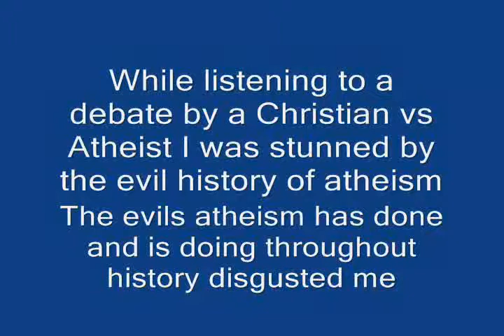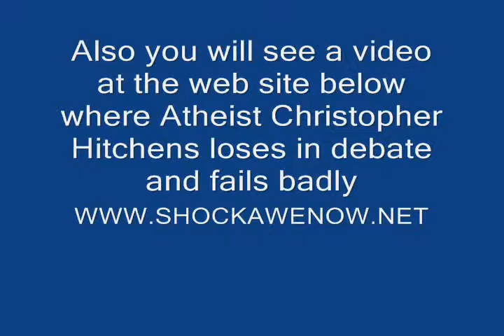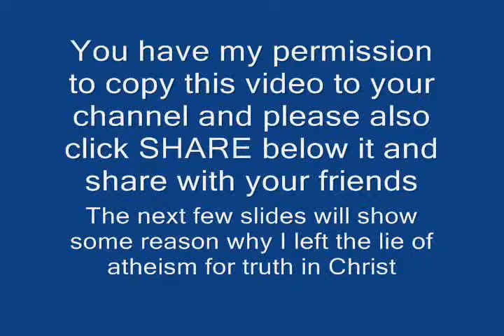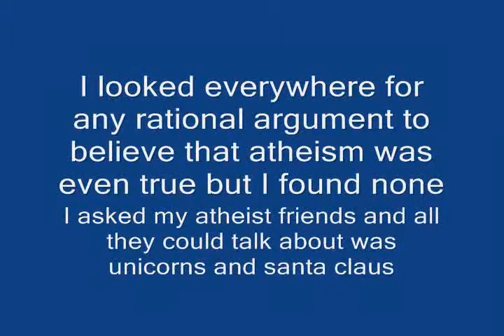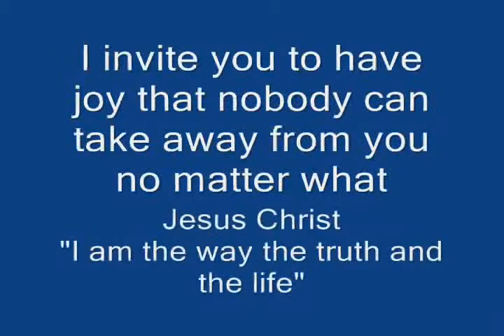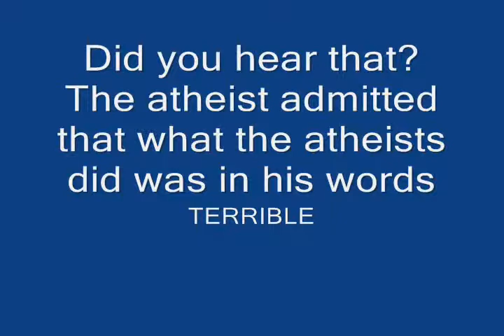† Why this atheist left the lie of atheism for Truth in Jesus Christ † [MIRROR]